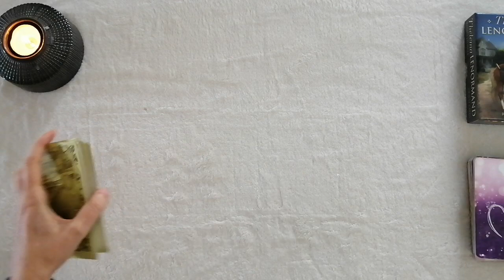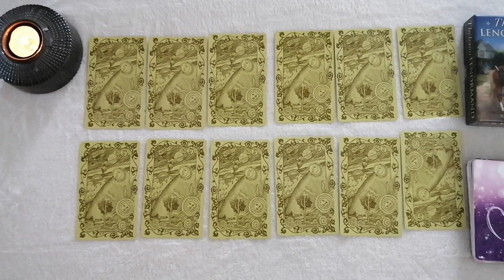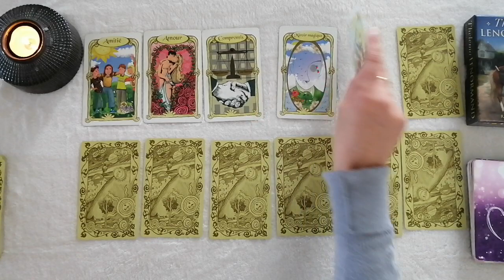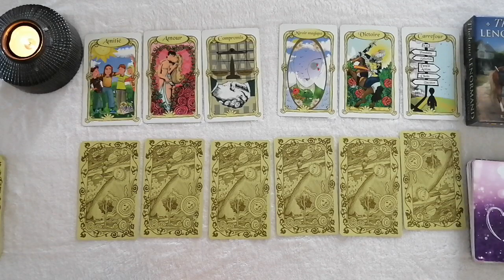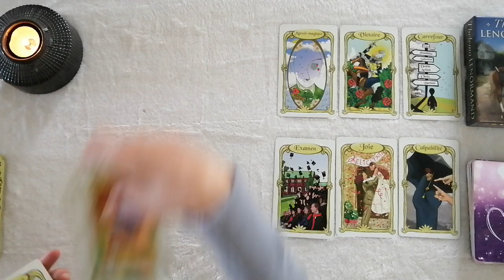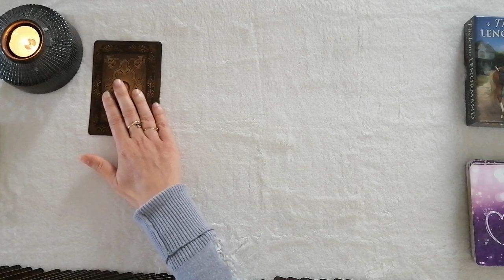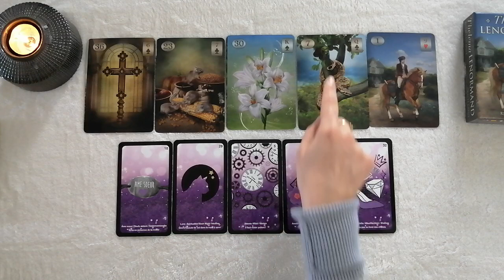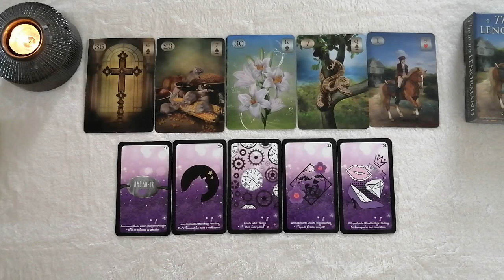♥️🌻VERSEAU SEPTEMBRE 2022 CETTE ATTENTE EN VAUT LA PEINE🌻♥️